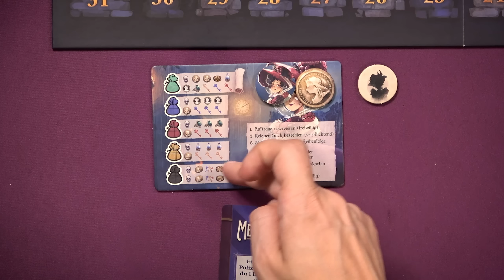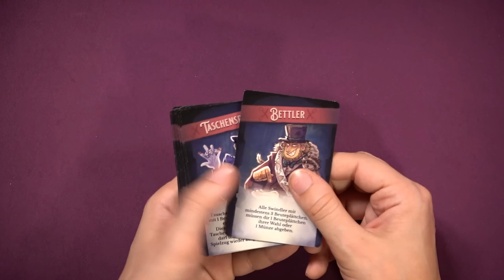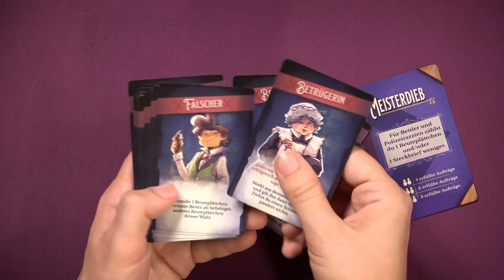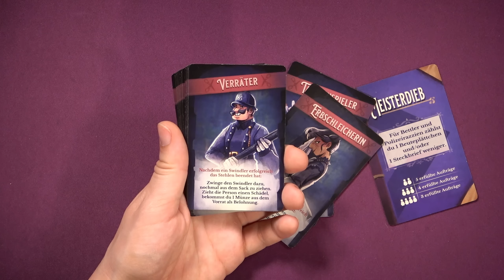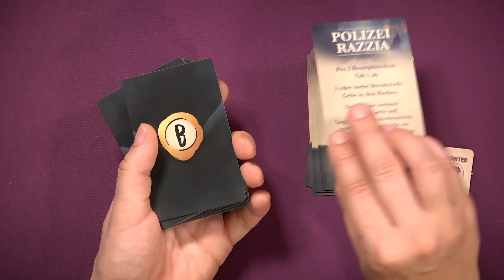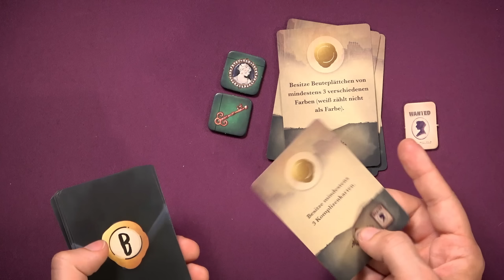Swindler – Push Your Luck & Take That! – Brettspiel – Review und Regelerklärung – Edition Spielwiese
In den dunklen Gassen Londons schleichen sie in den Ecken: Sie hängen den Reichen Säcken an den Taschen. Und wir begeben uns mitten unter sie.

Timecodes:
00:00 Einleitung
02:03 Regel
13:56 Fazit

SWINDLER
Autor: Matthias Cramer
Grafik: Lisa Forsch
Verlag: Edition Spielwiese | Pegasus Spiele
Erscheinungsjahr: 2022

Spieleranzahl: 2-4 Spieler
Altersangabe: ab 10 Jahren
Spieldauer: 45-60 min.
Preis: ca. 30€

Reiche Säcke bevölkern das viktorianische London. Doch die Spielenden gehören nicht zu ihnen. Nein, vielmehr sind sie Beutelschneider*innen, die die reichen Säcke um ihren Schmuck, ihr Geld und ihre Haustürschlüssel erleichtern wollen ... Sie werden das alles schon nicht vermissen.

Bei Swindler geht es den „reichen Säcken“ an den Kragen bzw. Geldbeutel. Dabei ziehen die Spielenden Schätze aus verschiedenen Stoffsäcken. Die Beute verkaufen sie entweder direkt an Hehler oder sie nutzen sie, um lukrative Aufträge zu erfüllen, um zum Meisterdieb bzw. zur Meisterdiebin zu werden. Doch Achtung: Manch feiner Schnösel ist aufmerksamer, als gedacht. Eine falsche Bewegung und die ganze schöne Beute ist futsch!